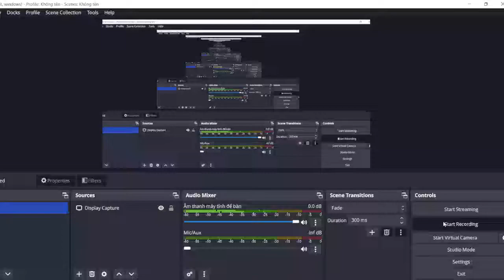I got Light fury in School Of Dragons😍😍howtotrainyourdragon